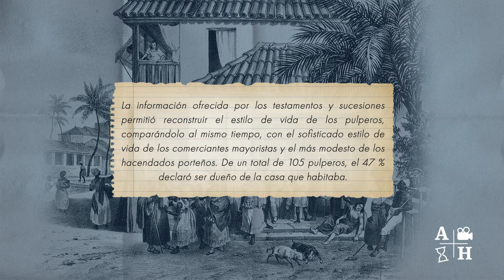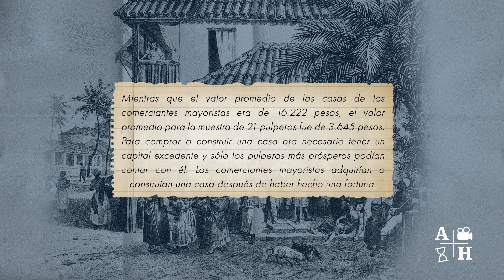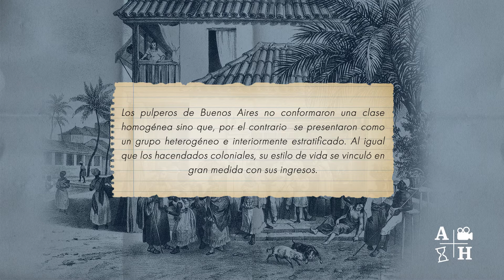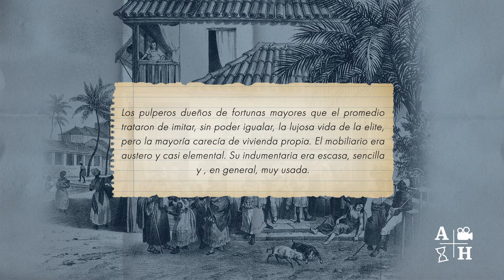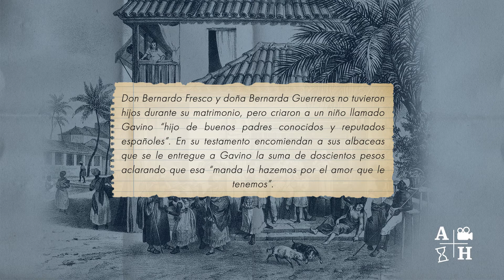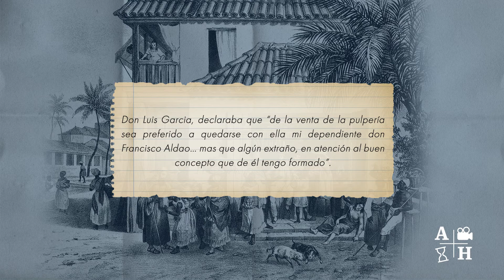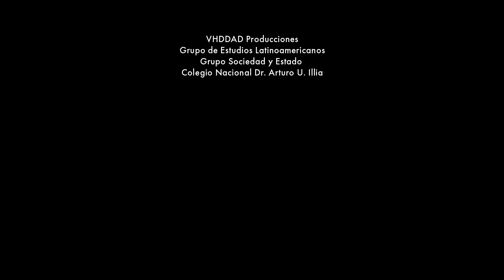Pulperos y pulperías del Buenos Aires colonial | Laura Cabrejas | Cap 51 | Historias coloniales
Fragmento de guion:
"Los pulperos de Buenos Aires no conformaron una clase homogénea sino que, por el contrario  se presentaron como un grupo heterogéneo e interiormente estratificado. Al igual que los hacendados coloniales, su estilo de vida se vinculó en gran medida con sus ingresos. Los pulperos dueños de fortunas mayores que el promedio trataron de imitar, sin poder igualar, la lujosa vida de la elite, pero la mayoría carecía de vivienda propia. El mobiliario era austero y casi elemental. Su indumentaria era escasa, sencilla y , en general, muy usada."

MÚSICA
Usuario: Music Unlimited
Título: Bach: No Copyright Documentary Music

GoPro - Zhiyun - Canon - Boya - Sony - Zoom - Audio technica - Viditec - Bidcom